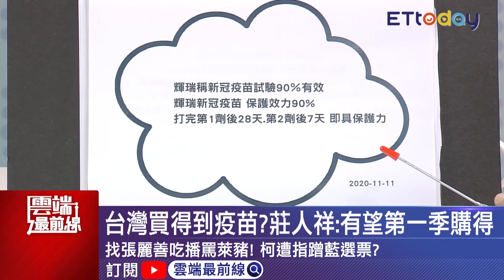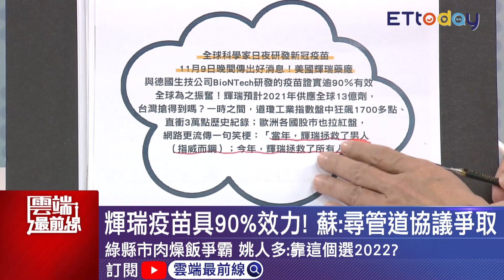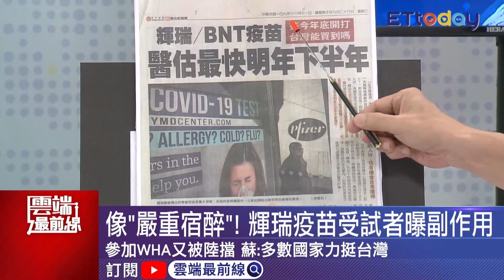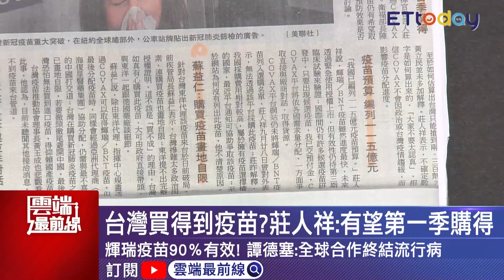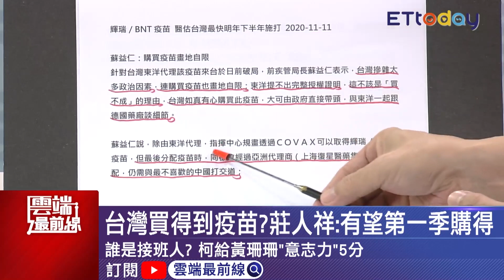輝瑞疫苗台灣有望第一季購得？曝副作用像宿醉 憂中國代理商分配疫苗？楊憲宏：生產線很重要｜雲端最前線 EP927精華